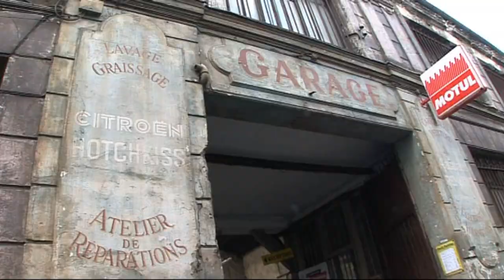Azzaro • Autumn Winter 2008